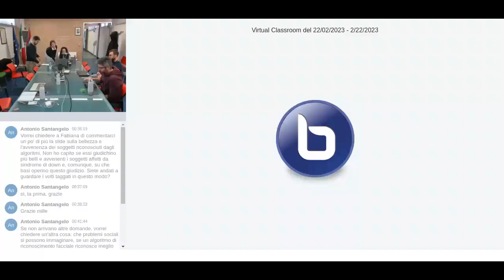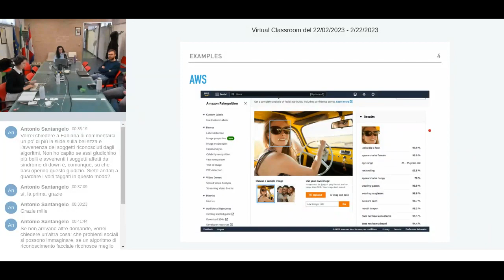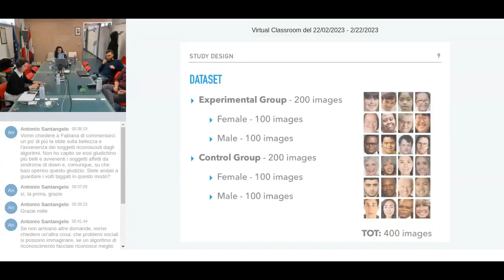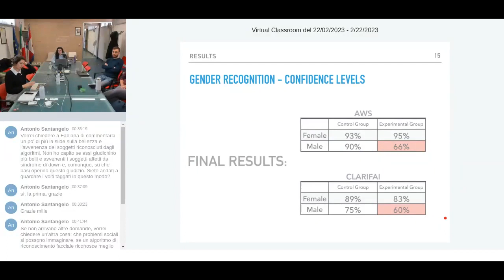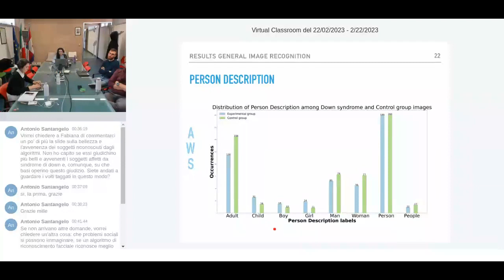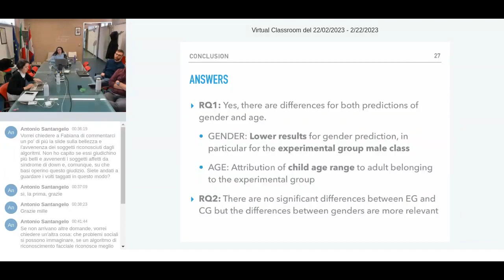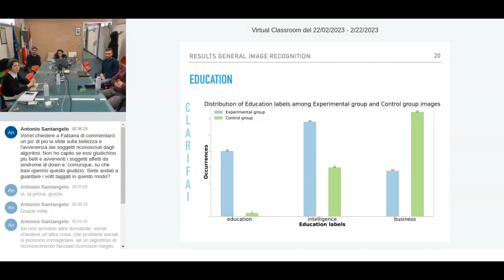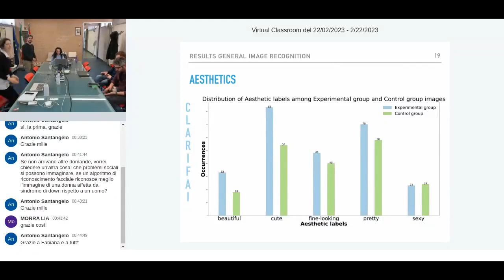103° Nexa Lunch Seminar - Riconoscimento facciale: criticità e casistiche trascurate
Il riconoscimento facciale è una tecnologia utilizzata frequentemente in diverse applicazioni moderne. Gli ambiti in cui è sviluppata riguardano la sicurezza, il marketing, i veicoli a guida autonoma e molti altri. L’idea su cui si basa il riconoscimento facciale è la possibilità di estrarre informazioni personali da immagini che ritraggono il volto di una persona. I dati raccolti sono di tipo biometrico e sono utilizzati per creare una mappa facciale da cui vengono dedotte informazioni quali: l’identità di una persona, il genere, l’età, l’etnia, ma anche emozioni e caratteri di personalità.

Tuttavia, studi recenti hanno contribuito a evidenziare le criticità di questa tecnologia e le possibili conseguenti discriminazioni che derivano dalla scelta dei dati con cui si alimentano le macchine e dal funzionamento degli algoritmi. Le informazioni che vengono dedotte, attraverso l’utilizzo di tale tecnologia, possono avere conseguenze pericolose soprattutto per gruppi di persone socialmente discriminate. Per poter comprendere al meglio le potenzialità, le criticità ma soprattutto il funzionamento degli algoritmi, è possibile testare i modelli commercializzati e più utilizzati dalle aziende, messi a disposizione dalle compagnie tecnologiche.